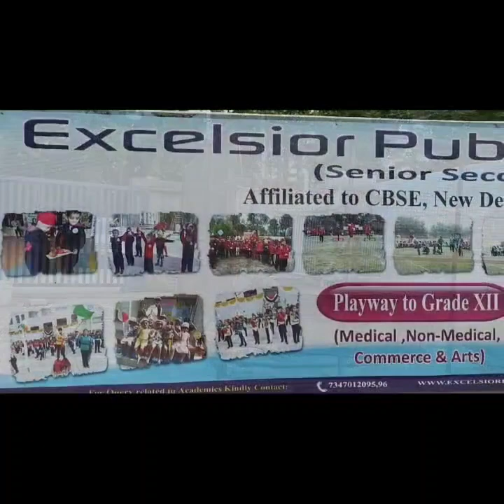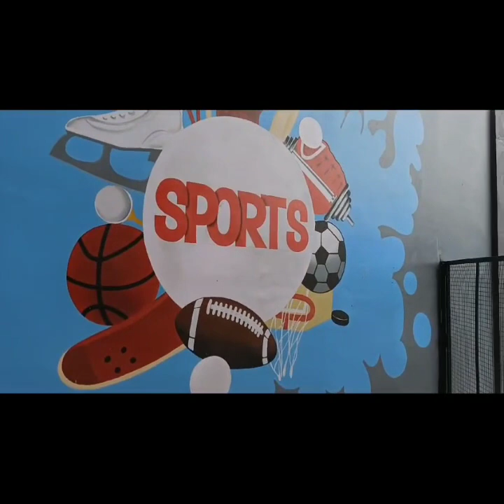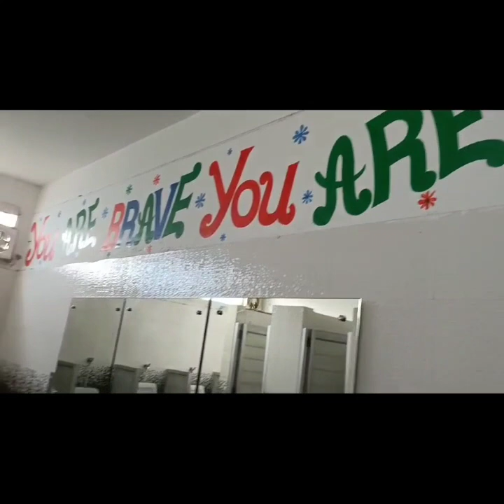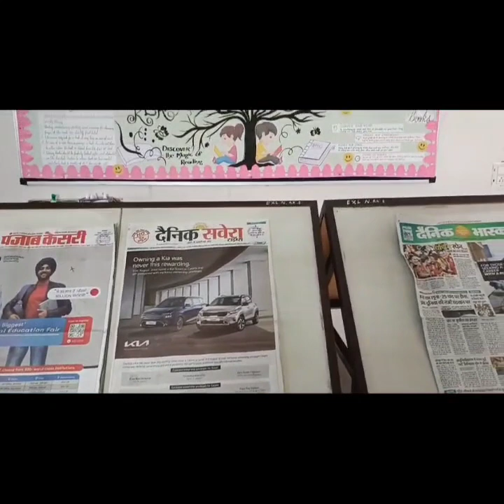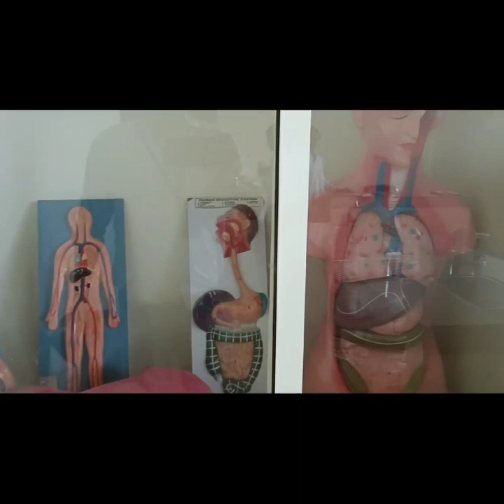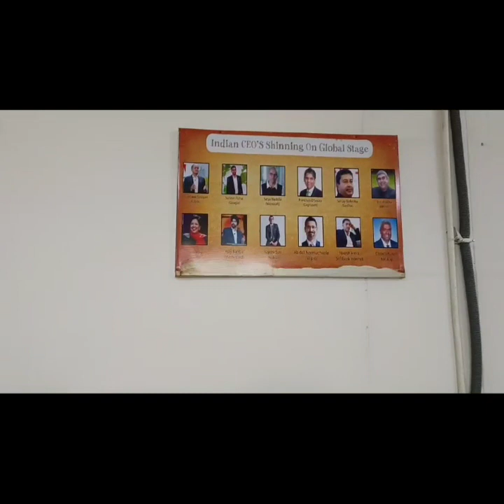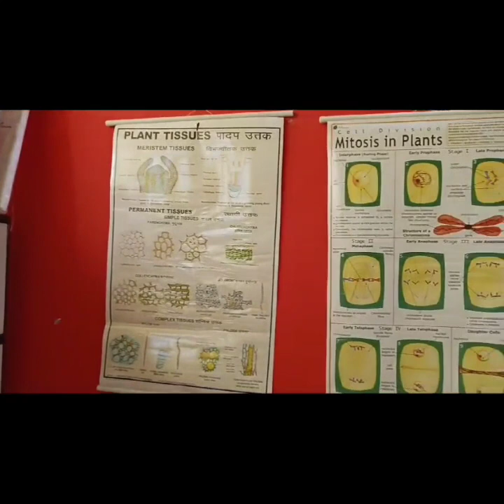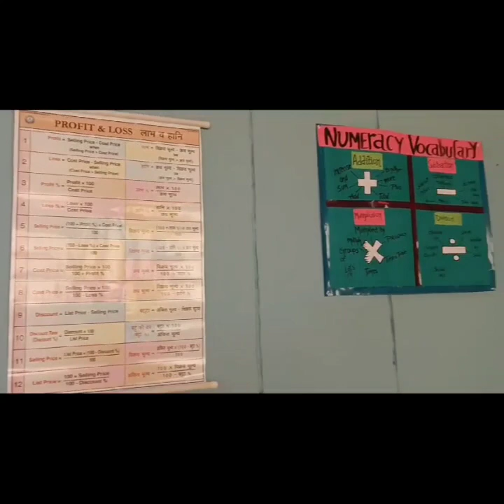Submission of Compliances for the Extension of Affiliation